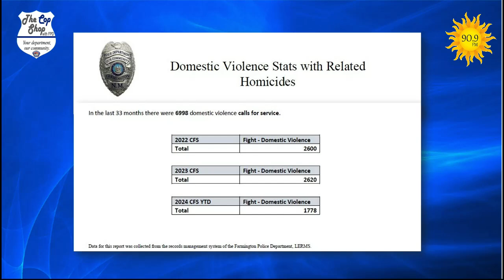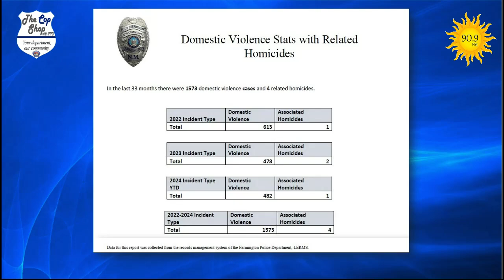The Cop Shop with FPD discussing National Night Out, Farmington domestic violence cases and more.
The Cop Shop with FPD discussing National Night Out on Tuesday, October 1, 2024, Farmington domestic violence cases and more.